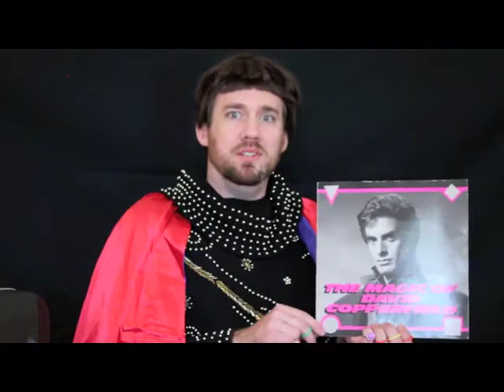Nick and Chapin: Marcel the Magic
Marcel the magician has a great heart and a true passion for all things mystical. However, he isn't very good. Neither is his assistant, Gloriana. In fact, they are terrible.